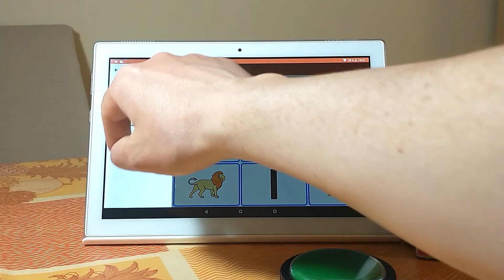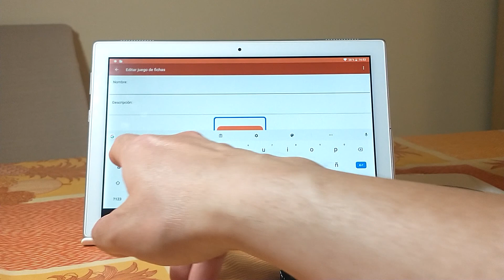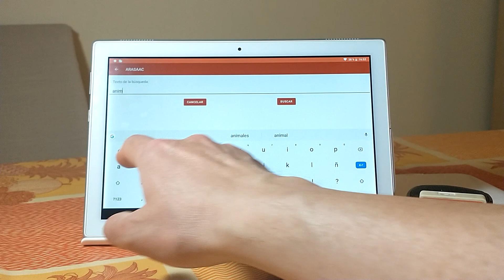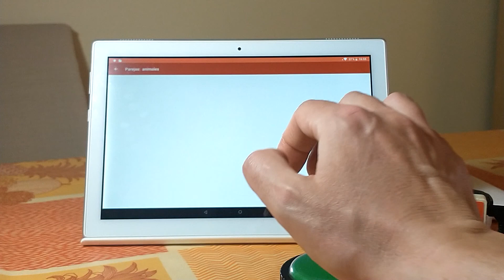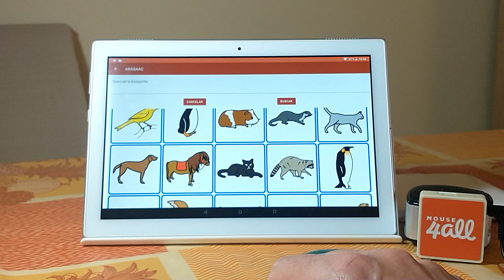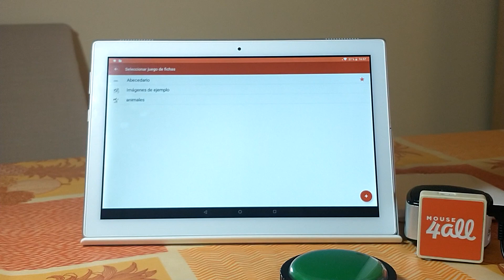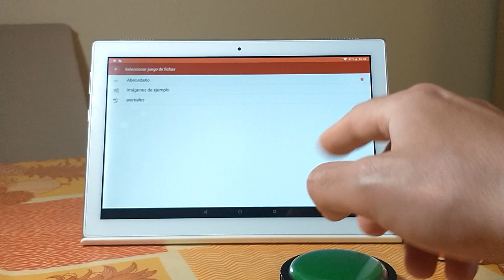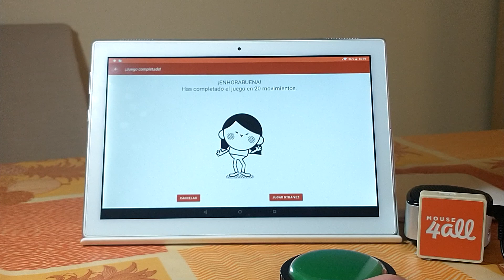Accessible Memory para Android: crear un nuevo juego de imágenes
Accessible Memory es una app de Android con el juego Memory para recordar parejas. La app no incluye ni anuncios ni ventanas emergentes no deseadas.

En este vídeo se muestra lo sencillo que es crear un nuevo juego de fichas utilizando diferentes fuentes para las imágenes:
- Fotos tomadas con la cámara del teléfono o tableta
- Imágenes almacenadas en la galería de imágenes
- Pictogramas del catálogo de Arasaac descargados desde Internet

¡Descarga la app y empieza a jugar!
La app es gratuita, pero si te gusta y quieres colaborar con nosotros puedes hacerlo desde la opción Donar del menú de la aplicación.